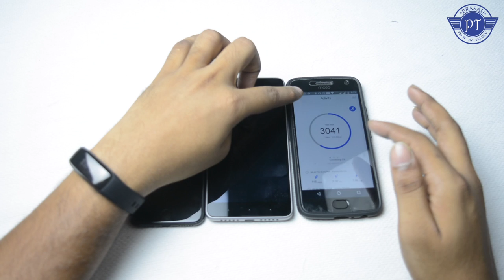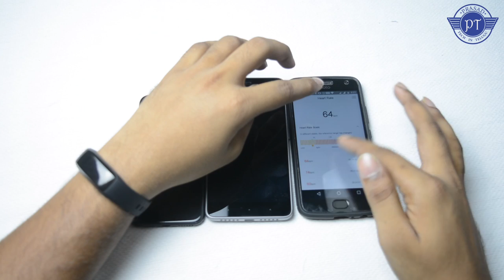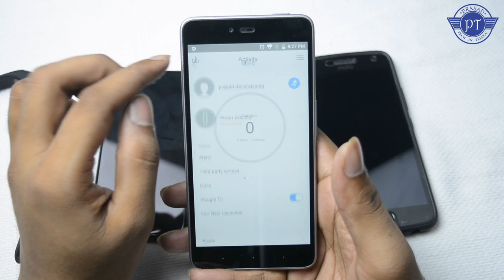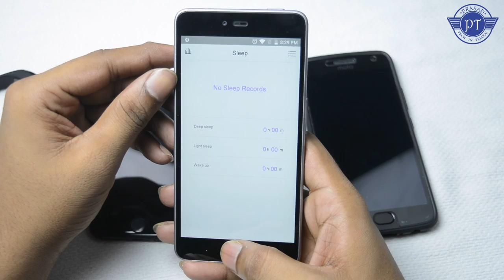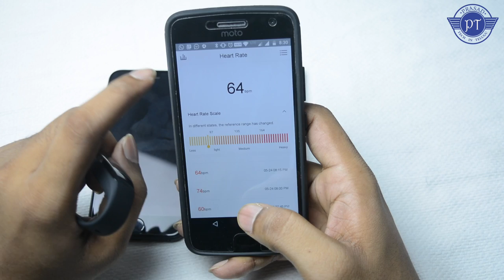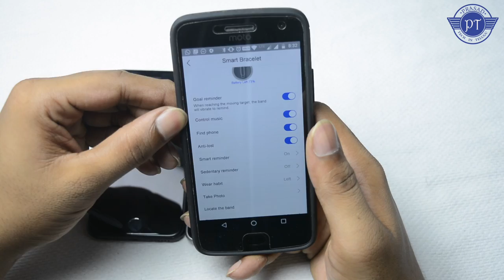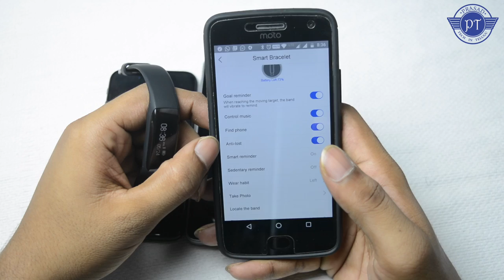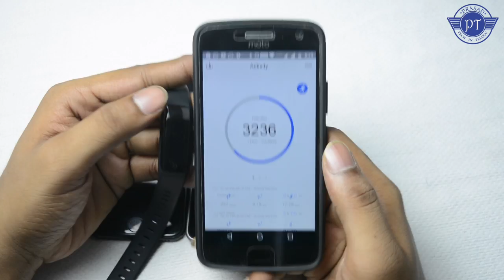lenovo smart band hw01 full review ll in telugu ll by prasad ll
lenovo smart band available in flipkart
my tripod
intromusic credits
artist credits:
▽ Follow DEAF KEV